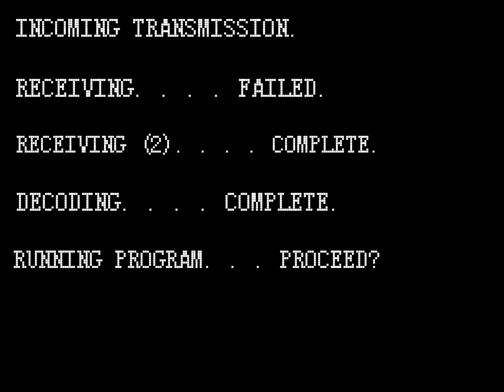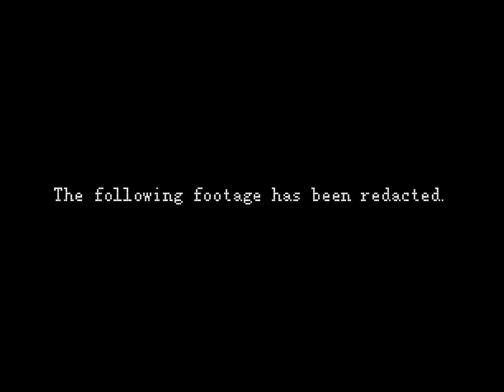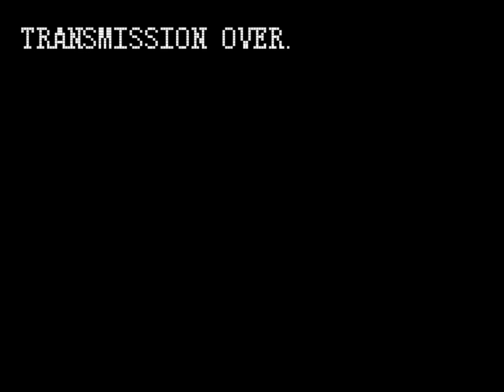CLASS 14 AND 15 GUIDE | Difficulty Button Simulator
Roblox: Asbringer (Lyrithical display name)

I don’t friend random ppl unless I know you or you’ve been working/with me for a long time.